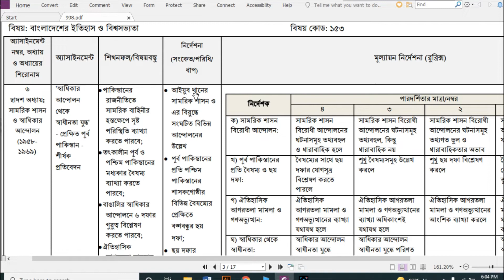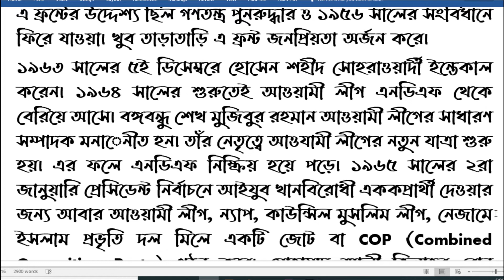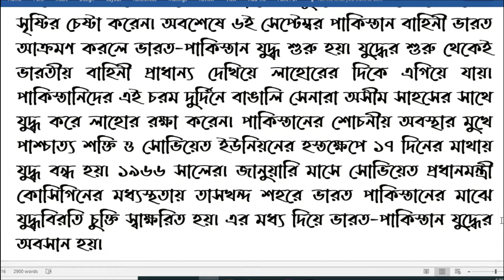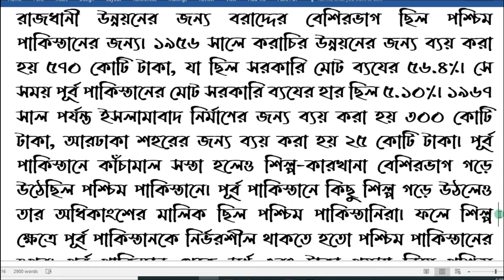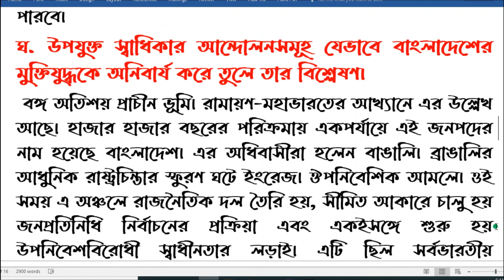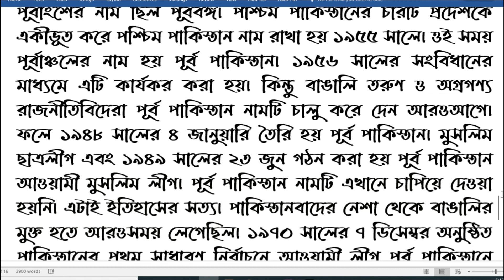SSC Assignment 8th week 2021 | বাংলাদেশের ইতিহাস ও বিশ্বসভ্যতা এ্যাসাইনমেন্ট-6 | BDCAM